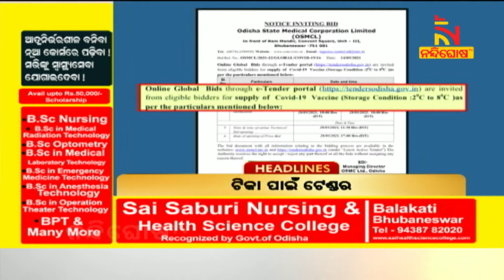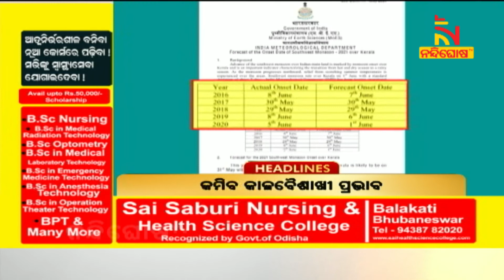Headlines @7AM | 15th May 2021 | NandighoshaTV